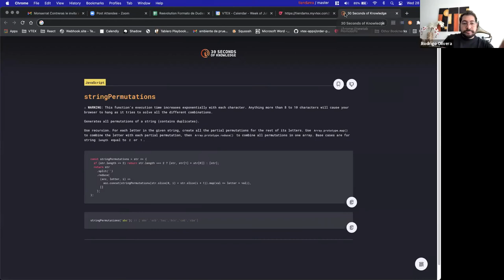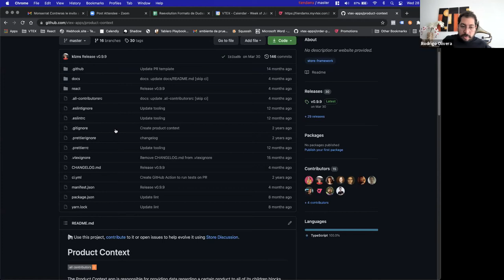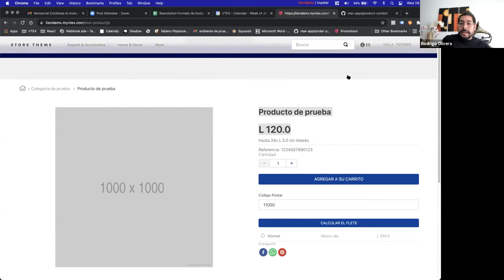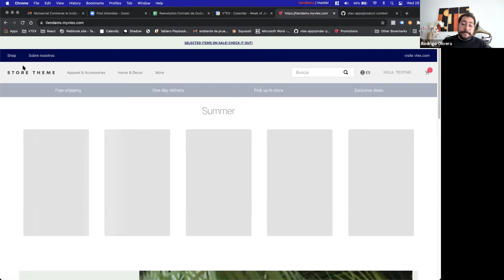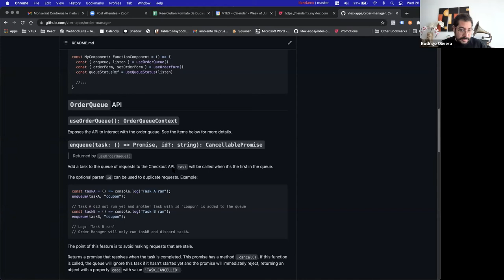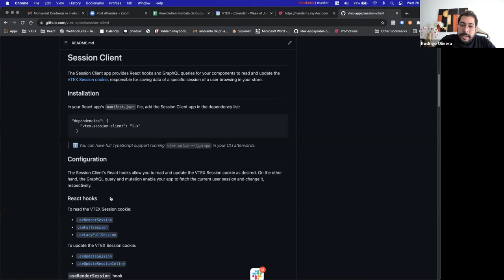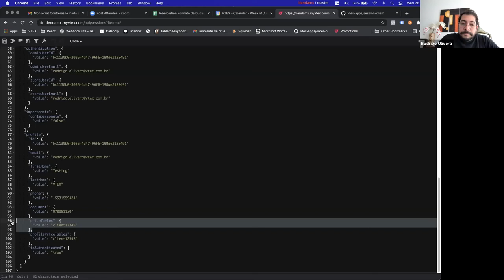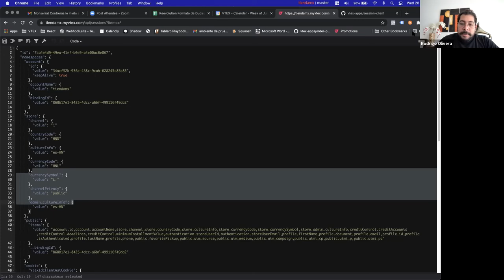[Capacitación Quick-ie] Uso de contextos VTEX IO